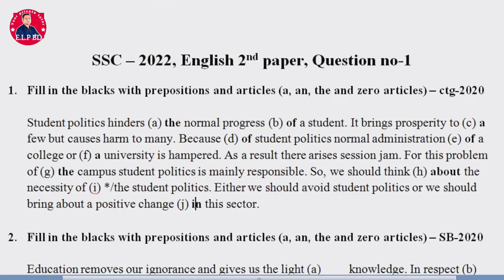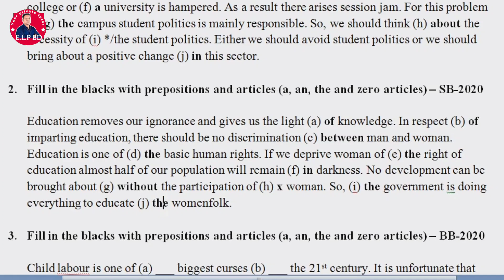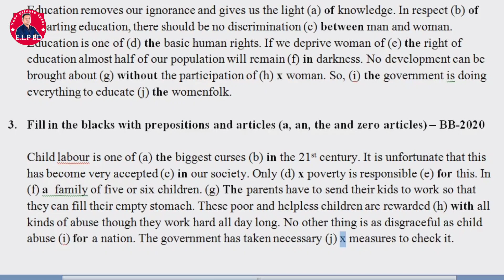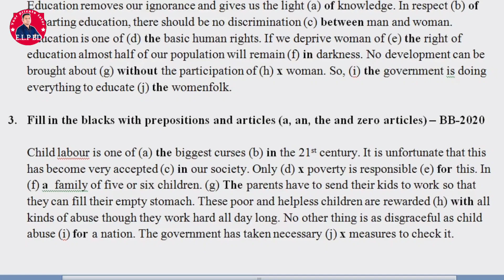Article, Preposition & zero preposition || SSC 2022 english 2nd paper question no-1 | practice class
যারা 2022 সালের SSC পরীক্ষার্থী আজকের ভিডিওটি তাদের জন্য। English 2nd paper এর 1 নং প্রশ্ন অর্থাৎ  Filling gap with article, preposition and zero preposition. যাদের 1 নং প্রশ্নে যাদের সমস্যা আছে ভিডিওটি দেখার পর আশা করছি আর সমস্যা থাকবে না।

you can follow the links